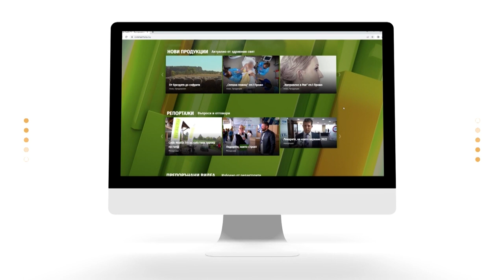"Семейно време с Мама Йоко" - СО2Е25